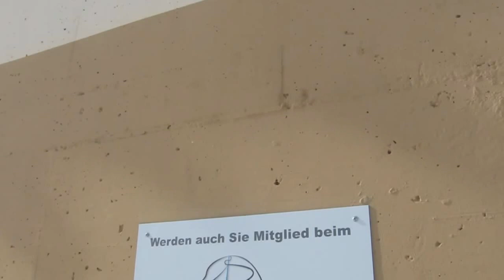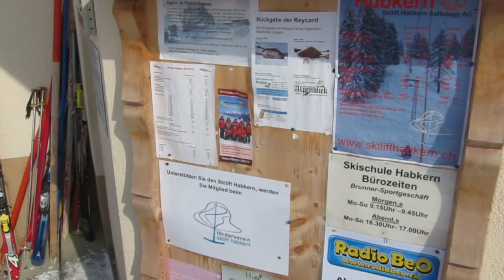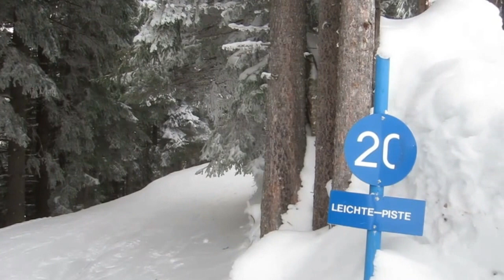Skilift Habkern-Sattelegg, 25. Februar 2013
Der Skilift Habkern ist eine Einzelanlage in einem Seitental bei Interlaken - mit prächtiger Aussicht auf Eiger, Mönch und Jungfrau vom oberen Teil aus. Der Lift erschliesst viele blaue, rote und schwarze Pisten, die von einem engagierten Team ausgezeichnet gepflegt werden. Der Lift wurde 1968 erbaut; Garaventa hat 1996 die Habegger-Original-Anlage totalsaniert.